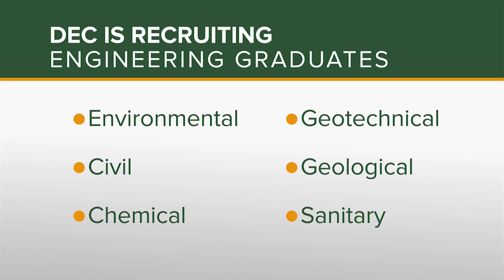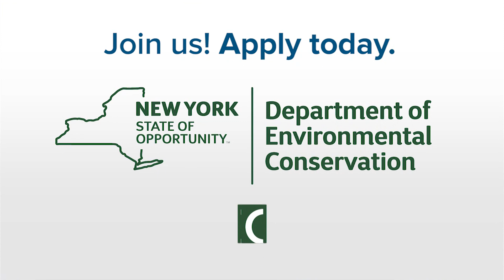Work for DEC as an Environmental Engineer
Do you have a bachelor's degree in engineering? You may qualify for the environmental engineer civil service title. No test necessary; based on education and experience.